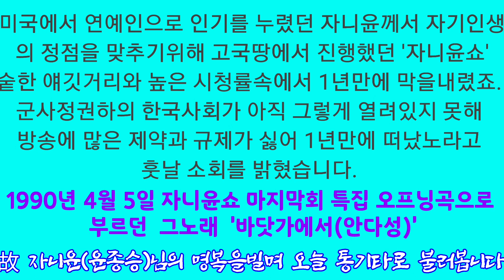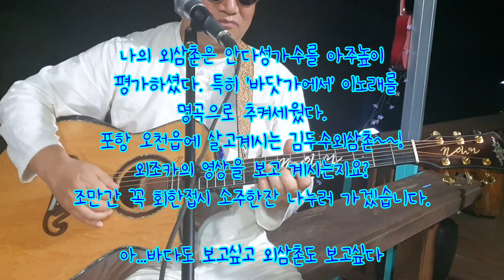바닷가에서(안다성)🐬🐳동해바다에 가서 이노래를 부르고싶다